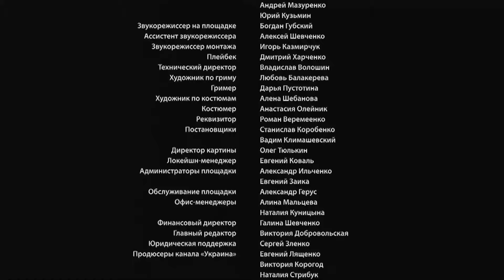ТОП! Колишніх ЗАКОХАНИХ через 20 років ОБ'ЄДНАЛА спільна біда | «ДОТОРКНУТИСЯ ДО СЕРЦЯ» | 1 серія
«Доторкнутися до серця». 1 серія

Двоє юних дівчат, Юля та Анжела, задумали вирушити в морський круїз, та несподівано студентки зникають з поїзда. Виявляється, що батько Анжели дуже заможна людина і викрадачі вимагають викуп за його доньку. До справи підключається батько Юлі, колишній військовий. Та несподівано в домі доньчиної подруги Гліб  зустрічає кохання свого життя. Дівчину, що покинула його двадцять років тому без пояснень і вибачень. Їхнє з Кірою кохання спалахує з новою силою, але тепер на заваді стоїть владний чоловік Кіри. Чи вдасться закоханим втекти від його переслідувань?